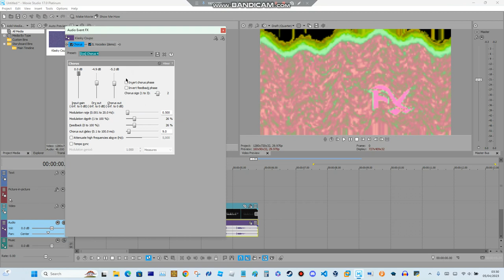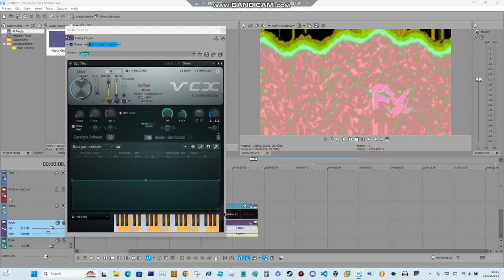How to make Videoup V10.Dream.Improved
This video will show you how to make Videoup V10.Dream.Improved
I made the effect